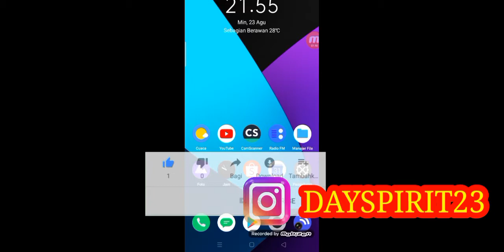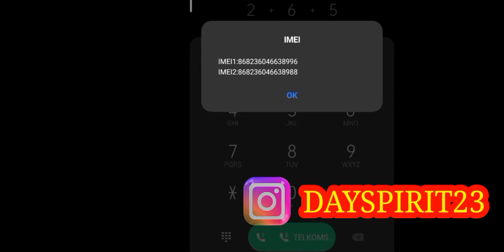CARA CEK KODE IMEI TANPA BONGKAR HP / CARI KEMASAN KOTAK HP👍👍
Haloo Teman teman semua, berjumpa kembali di channel saya .. pada video ini saya memberikan trik bagaimana cara cek kode IMEI hp tanpa bongkar kemasan beserta cari kemasan kotak...

Tinggal ikuti video nya.., jangan Diskip skip 😁